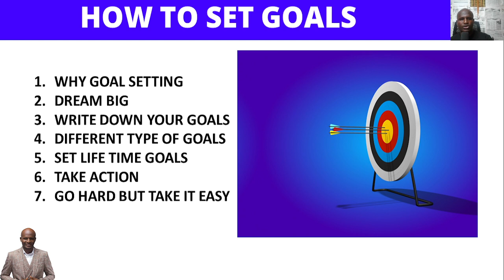How to Set Goals - 7 Steps to Goal Setting || Ibrahim Mustapha